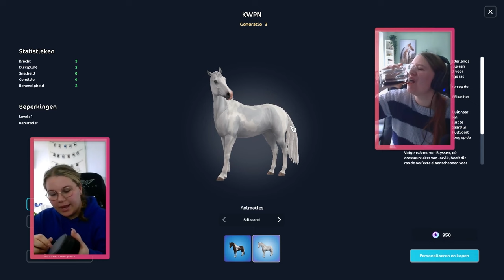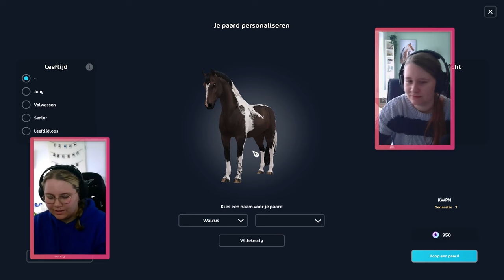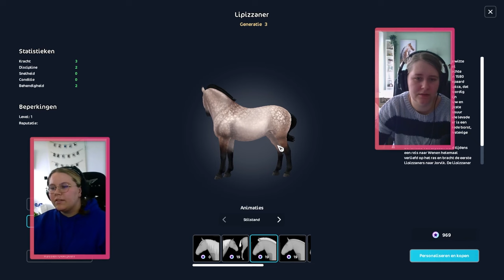IN 10 MINUTEN VAN LVL 1 NAAR LVL 10 MET DE NIEUWE KWPN PAARDEN? | SSO (nl) | wolfxjessy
In deze video gaan we met Jessie de strijd aan om onze nieuwe kwpnner in 10 minuten te trainen naar level 10!

Olla Amigos

Speel op starstable op 2 accounts. Scarlett is  level 26 en is te vinden op Misty Mountain. Skylar is een quest account en is te vinden op Americaanse server Frost Valley! Elke woensdag komt er een nieuwe Starstable video online over de update van die dag.

🎵Online
Starstable: Scarlett Wolfvalley & Skylar Wolfer
Howrse: lone